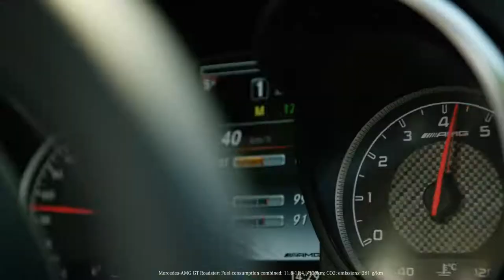Mercedes-AMG Kempinski Cooperation